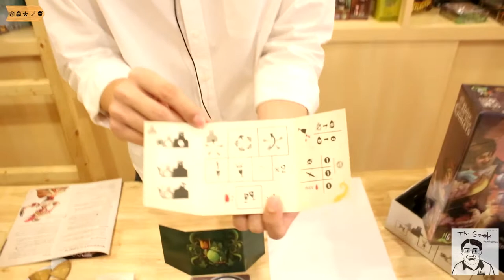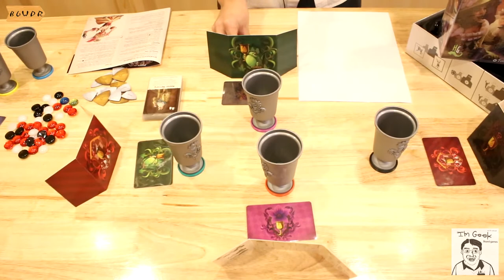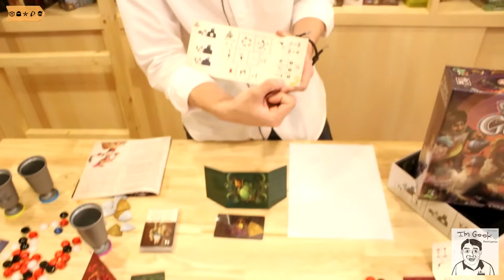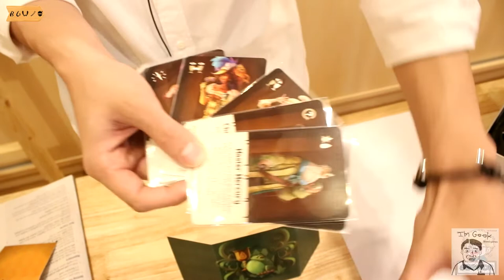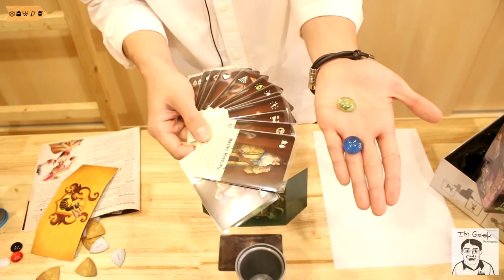Raise Your Goblets - By.K.Krit I'm geek Board Game Cafe- ทำเซียนเหมือนเรียนมา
วิธี Set up+Game play ทั้งหมด จากคุณกริช I'm geek Board Game Cafe

Concept ของเราคือ ปล่อย Flow ให้เหมือนกำลังสอนเราเล่นเลยจริงๆ
เหมือนมี GM มาสอนใกล้ๆ